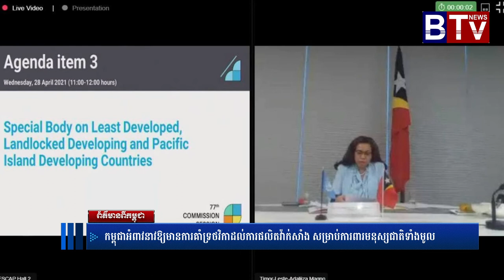កម្ពុជាអំពាវនាវ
ព័ត៌មានថ្មីៗ,
ព័ត៌មានទាន់ហេតុការណ៍,
ព័ត៌មានថ្មីៗទាន់ហេតុការណ៍,
ព័ត៌មានកីឡា,
ព័ត៌មានប្រចាំថ្ងៃ,
ព័ត៌មាន bts,
ព័ត៌មាន 2019,
ព័ត៌មាន tv facebook,
ព័ត៌មាន blackpink,
ព័ត៌មាន ហង្សមាស,
ព័ត៌មាន troll,
ព័ត៌មានបាយ័ន,
E News,